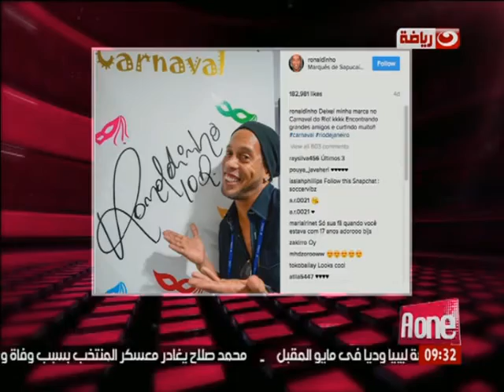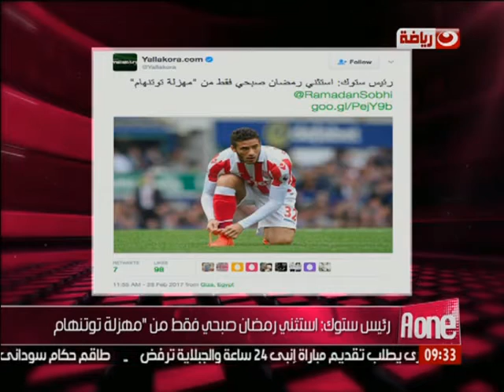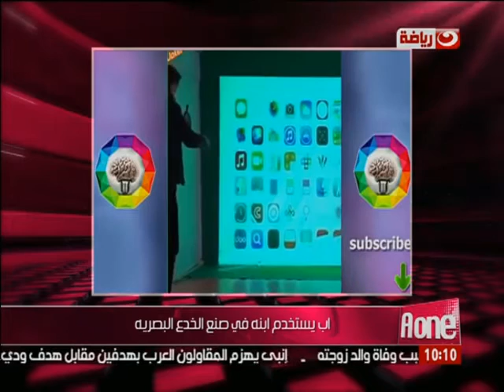الحلقة الكاملة بتاريخ 26 مارس 2017 aone1